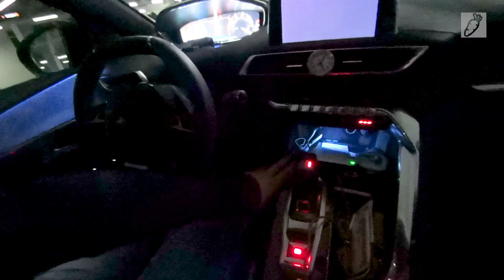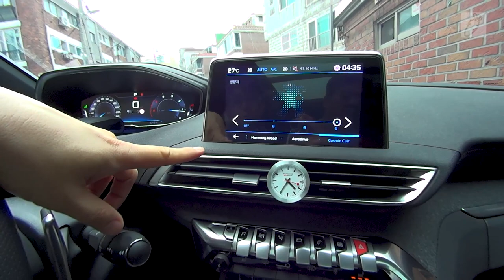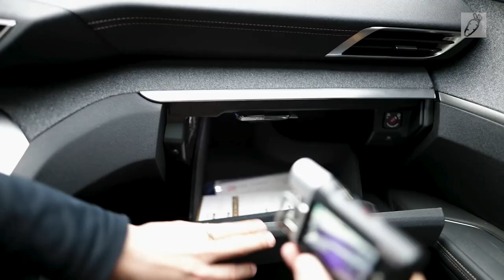푸조 5008SUV [가성비갑쓰] 가성비의 끝판왕 푸조 5008 9개월동안 타봤다!| 독일차만 수입차는 아니라는 말씀!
9개월동안 패밀리카로 푸조 5008을 사용해본결과~
저에게는 상당히 만족스럽다였습니다.
독일 3사의 차만이 훌륭한 차가 아니라는 사실~ 생각보다 저렴한 비용으로 가성비를 챙길 수 있는 차가 푸조 5008이 아닐까 싶습니다. 가족여행과 도심에서의 운전 또한 편한 하기 이를대 없는 차가 아닐까 싶습니다. 운행 하면서 편리했던 것과 안좋았던 것들을 알려드릴께요..
여기 자리 많아요...요기 앉아서 구경하세요..^^

0:00 인트로
1:03 사이드 미러
1:40 사이드 미러 웰컴 라이트
2:20 리모컨 창문 개폐
3:16 시동버튼
3:55 안전밸트 경고음
4:40 안전 경고
5:05 코너 라이트
5:55 트렁크 테일게이트
6:50 스탑엔고
10:20 추돌방지 장치
12:51 연비
15:00 오토 와이퍼
16:00 오토 하이빔
17:00 변속 레버
18:40 어뎁티브 크루즈 컨트롤
22:55 방향제
26:45 마무리